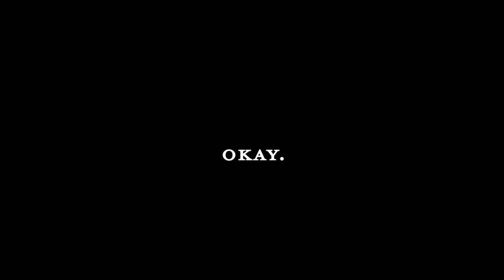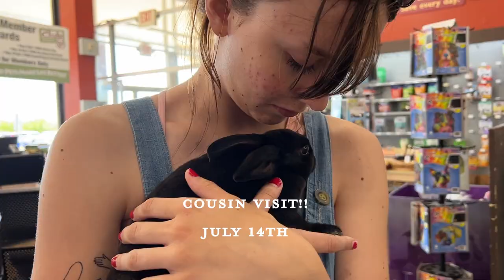notional.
summer is my least favorite season. somehow, it's the most stressful for me. regardless, i was able to find moments of peace and joy. enjoy my summer and i hope you enjoyed yours :)

thumbnail; tum.draws
music; mort garson & cortex